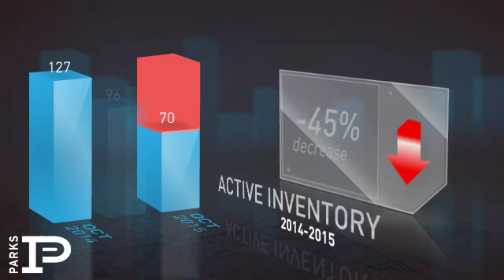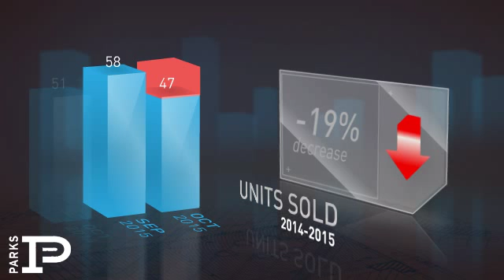Lavergne,TN, Real Estate Market Update from Bob Parks Realty,November, 2015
Bob Parks Realty Video Update recapping market activity within Lavergne, TN, during the month of November, 2015